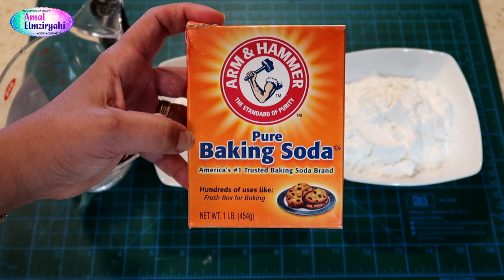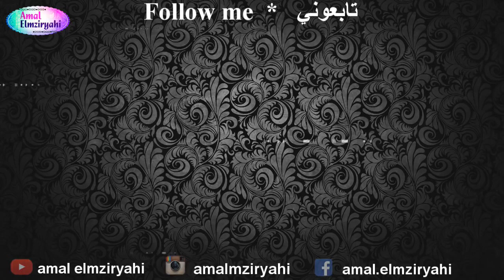عجينة النشا بدون غراء لأعمال الفنون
طريقة عمل عجينة النشا والبيكن صودا لاعمال الفنون
المكونات :
200 جرام بيكن صودا
100 جرام نشا
150 مل ماء